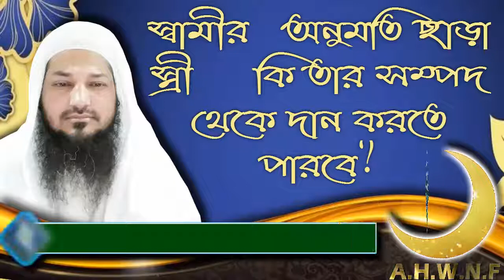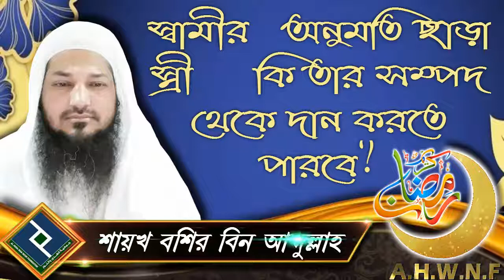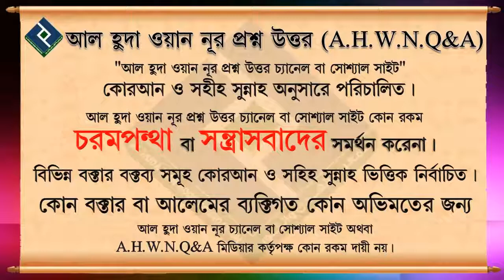স্বামীর অনুমতি ছাড়া স্ত্রী কি তার সম্পদ থেকে দান করতে পারবে ᴴᴰ┇শায়খ বশির বিন আব্দুল্লাহ